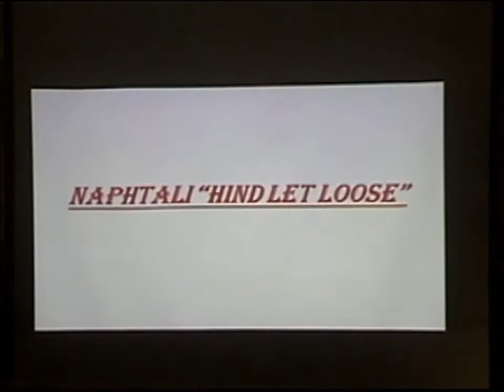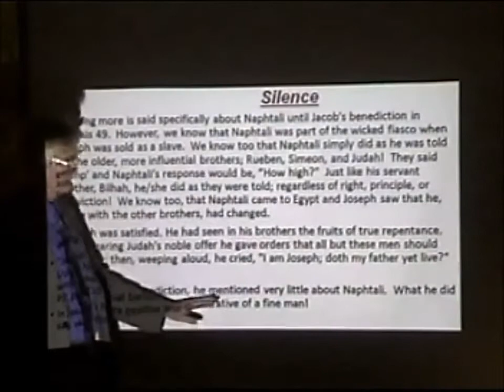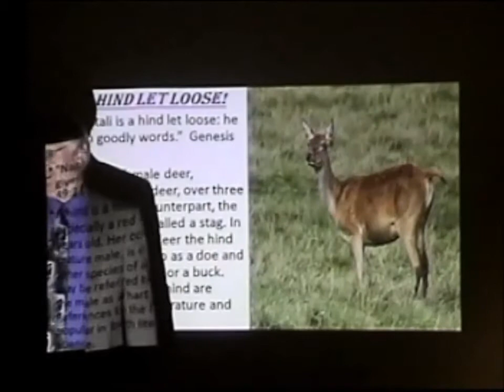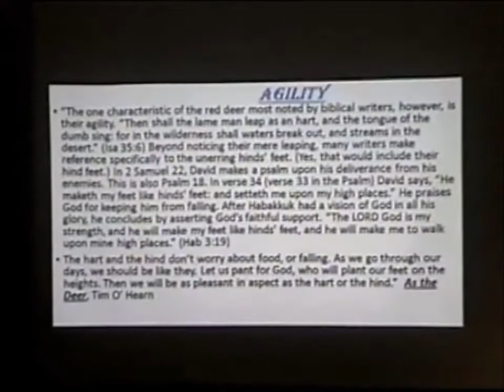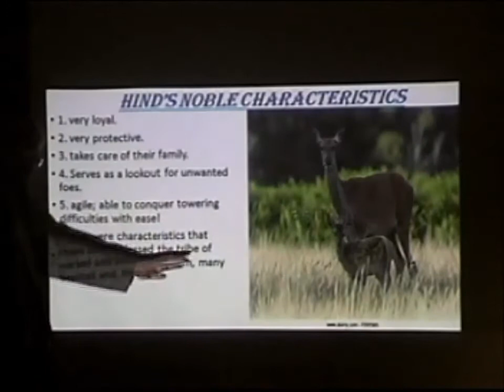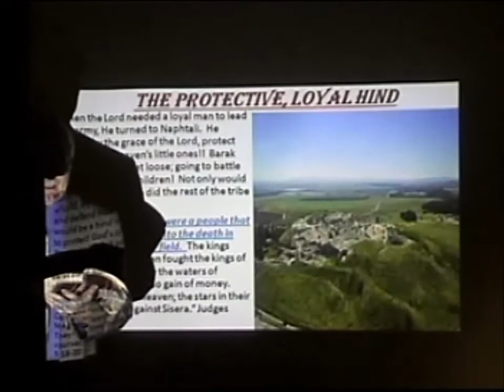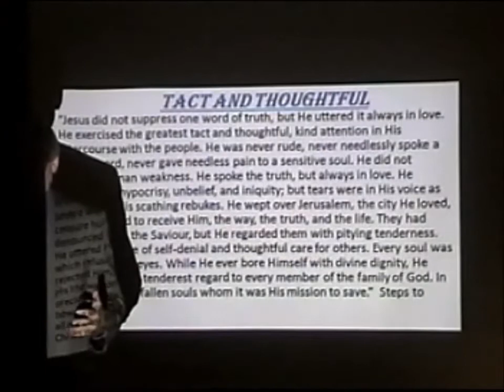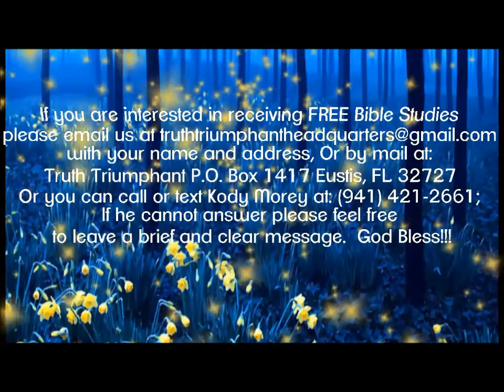The Sons of Jacob: Naphtali, A Hind Let Loose! Pastor Bill Hughes